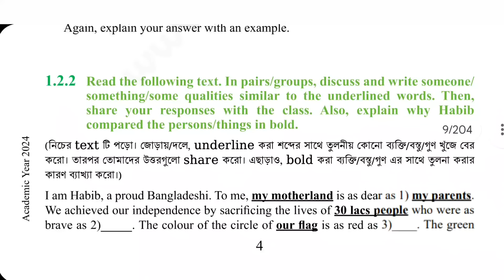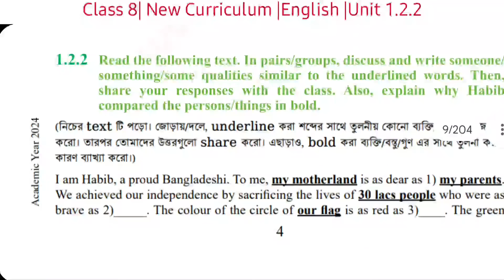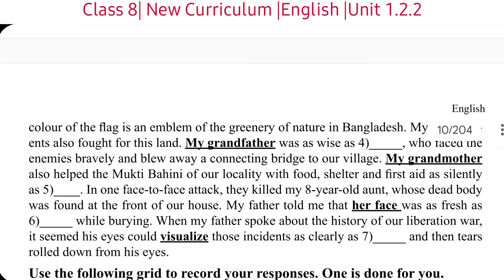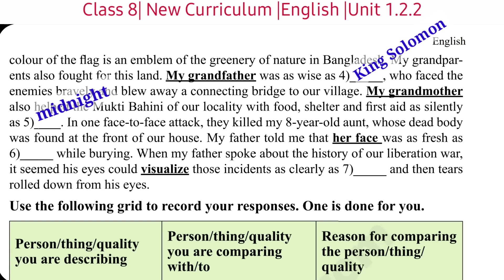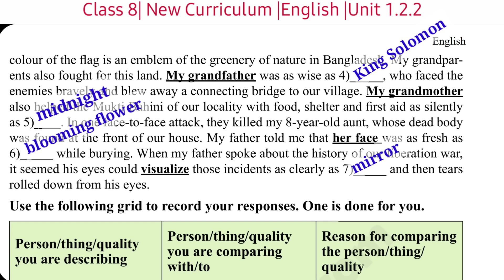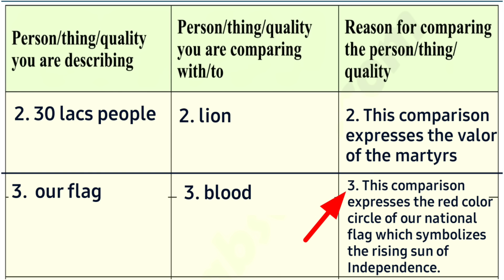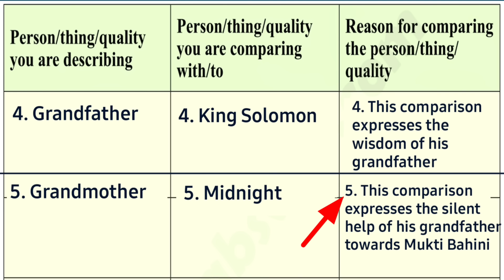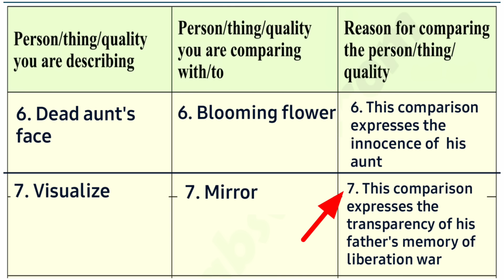New Curriculum | Class 8 Page 4-5 Unit 1.2.2 English | ৮ম শ্রেণির ইংরেজি পেজ ৪-৫